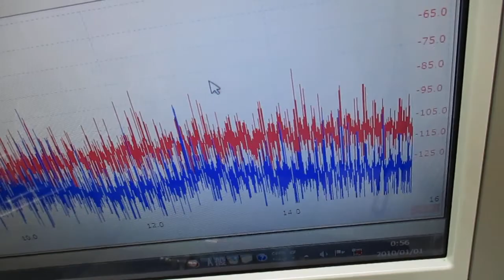新しい超音波制御技術 ultrasonic-labo